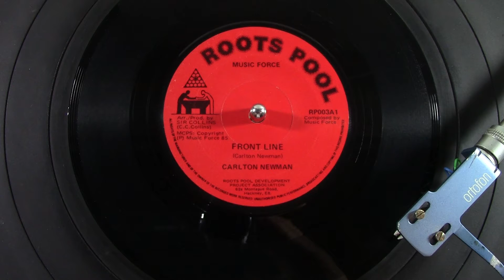Carlton Newman - Front Line - Reggae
UK Roots Pool 7"